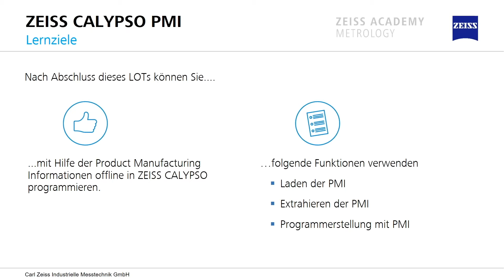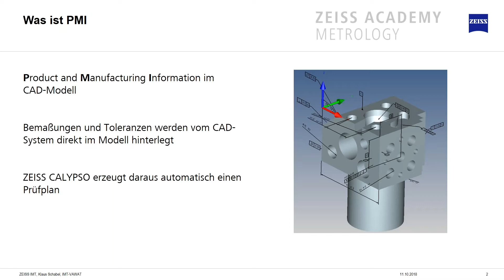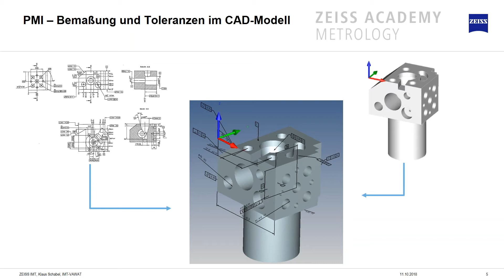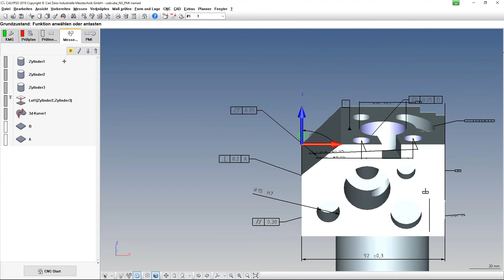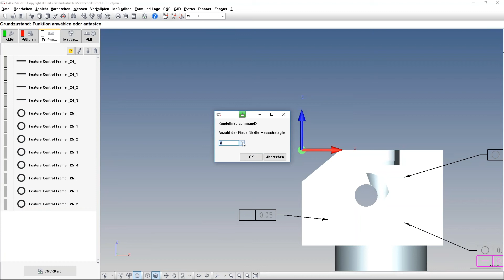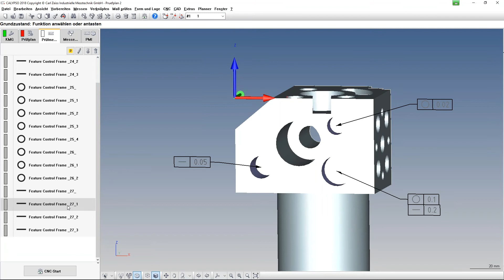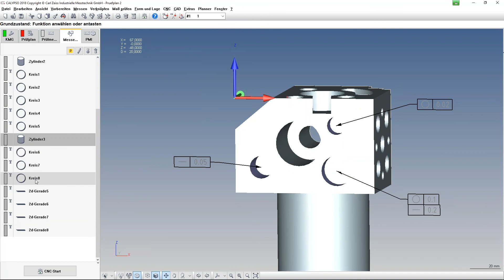LOT ZEISS CALYPSO PMI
Auszug der Live Online Training (LOT) Session mit dem Thema "ZEISS CALYPSO Product and Manufacturing Information (PMI)".